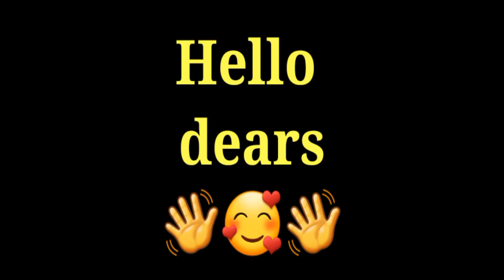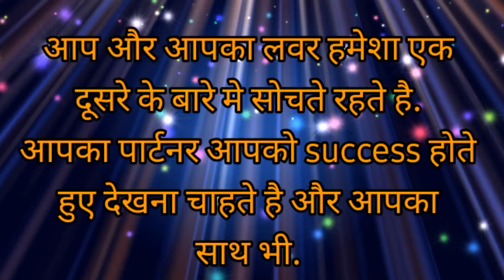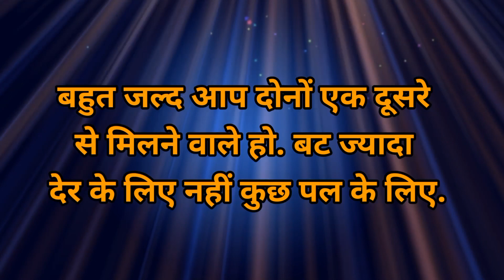love game|love quiz game today|life quiz|choose one number|love inspire game